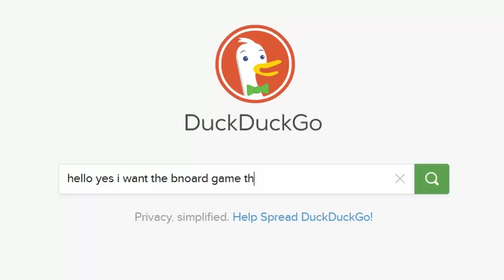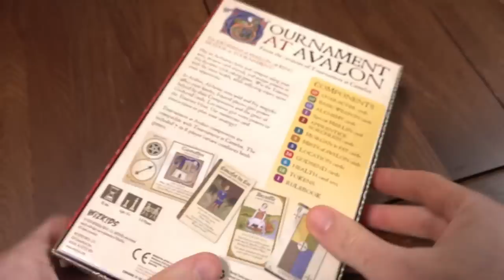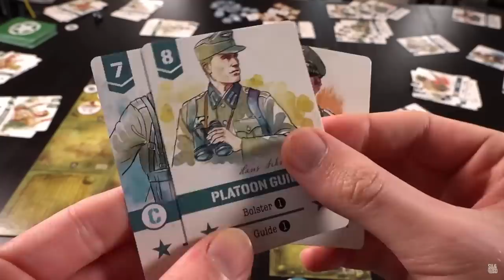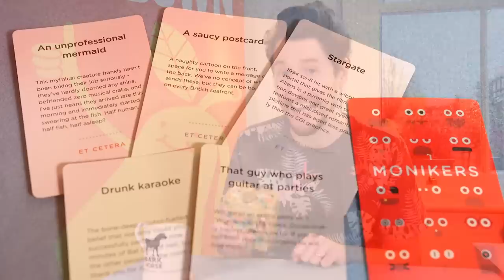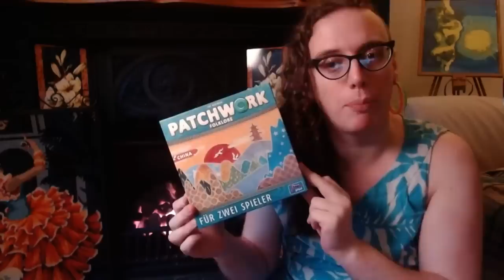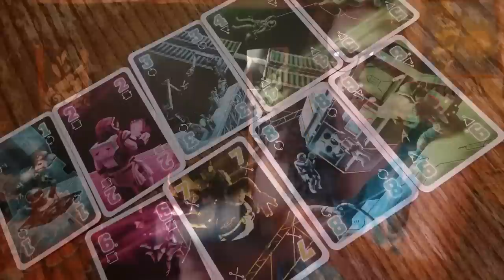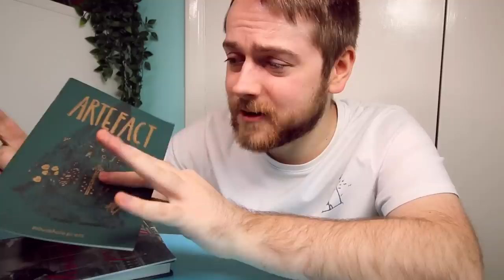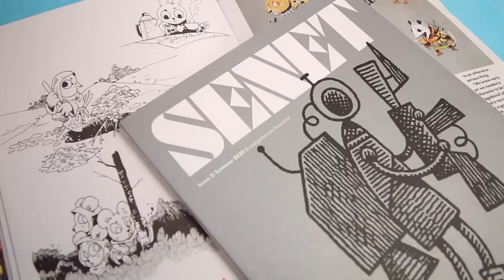22 Great Board Games for Christmas! Our 2020 Gift Guide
Add ?tag=shupsido02-20 to the end of the URL bar on any product page and hit enter to refresh the page with our affiliate, works for all your non-boardgame Amazon purchases as well, and doesn't cost you a thing! Yay Bezos Bucks!

Thanks for your support, and have a lovely holiday!

0:00 Hi Quinns!

0:54 My City

1:47 Tournament at Camelot / Tournament at Avalon

2:35 Gùgōng

3:08 Undaunted: Normandy / Undaunted: North Africa

3:48 Hi Matt!

4:05 Pandemic Legacy: Season 0

4:28 Quacks of Quedlinburg

4:52 Oceans

5:15 Monikers: Serious Nonsense

5:53 Hi Ava!

6:03 Patchwork

6:20 The Mind

6:39 No Thanks
In US/NA In CA

6:59 The Crew

7:33 Ghost Blitz

8:13 Hi Tom!

8:24 New York Zoo

8:54 Modern Art

9:25 Solo RPGs
9:39 Solo RPG: Artefact
9:56 Solo RPGs: The Sealed Library & The Wretch3d
10:15 Solo RPG:  Thousand Year Old Vampire Review

10:36 Senet Magazine

10:53 Games to Play with your Family at Christmas